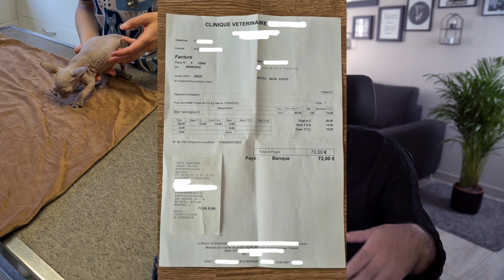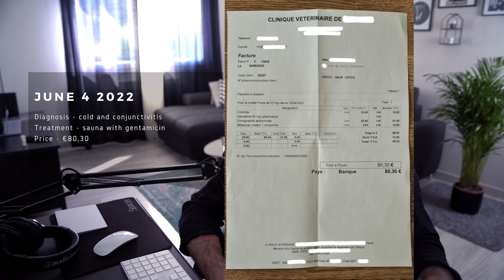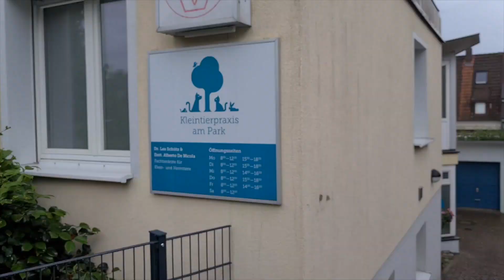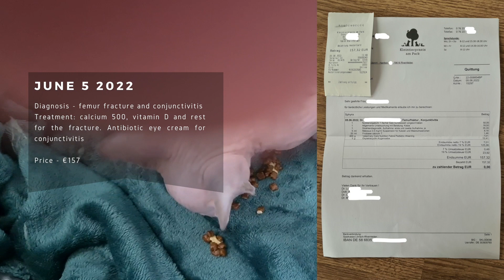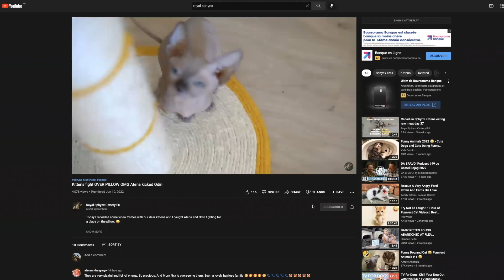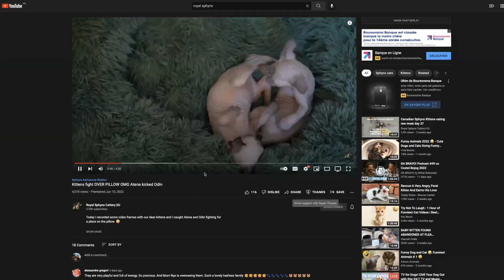Rescue Sphynx Cat With a Broken Leg - Kitten Freya Documentary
Dear ones, as I promised you, I come back with a video in which I documented what has happened to Freya since she broke her leg.

This was our first experience to rescue sphynx cat with a broken leg and we want to thank the vet who found out what the problem was with Freya.

Even though it was a bit late, because she broke her femoral bone, at least we found out what the problem was and we started the treatment to fix it.

00:00 Introduction
04:40 The bad news at the vet in Germany
07:38 Freya stood up after 3 days
10:03 Recommendations
12:34 Freya playing with her siblings after 10 days of treatment

With love, Royal Sphynx Cattery EU

Shop your favorite accessories from the Royal Sphynx Store and support our kittens!

🇺🇸  Welcome on the Official YouTube Channel of Royal Sphynx Cattery EU. We are a Canadian Sphynx Cattery based in Europe - Italy and France. We like to make videos of our Sphynx Cats and our Sphynx kittens. We hope you enjoy our videos. 😺

🇮🇹 Benvenuto sul canale ufficiale YouTube di Royal Sphynx Cattery EU. Siamo un allevamento di Sphynx Canadese con sede in Europa - Italia e Francia. Ci piace tanto fare video dei nostri gatti Sphynx e dei nostri gattini Sphynx. Ci auguriamo che i nostri video vi piacciano. 😺